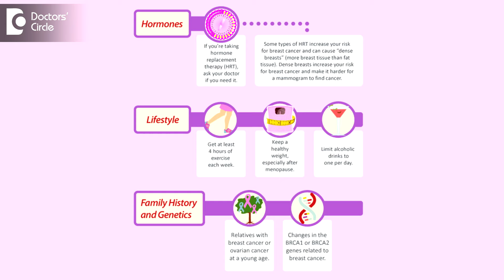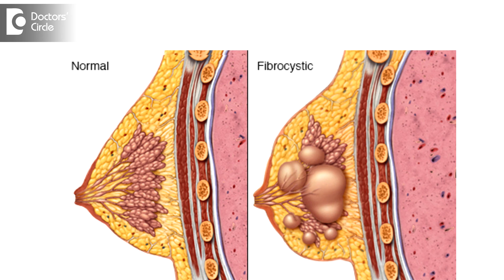What are the breast conditions that increase Breast Cancer risk? - Dr. Nanda Rajaneesh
Breast cancer has many risk factors. These risk factors include avoidable and unavoidable risk factors. Unavoidable risk factors includes being a woman itself and the size of the breast, and age of the women, and these risk factors cannot be avoided. We all used to think that breast cancer is due to the genetic factors, yes, the breast cancer is due to the change in the genes in the breast epithelial cells on the lobules and the ducts. This gene change can be present from the birth, that is only in 15% of the people, this is BRCA-1 and BRCA-2 gene being positive, it is only 15%. So 85%of the cases happen in a genetic  change in the breast happens in a quiet condition because of many predisposing factors.so deficiency of Vitamin D itself is a very high risk factor. Smoking, alcoholism, eating foods which contain a lot of toxins and oxidants in the diet, which can increase the breast cancer risk. Infection in the breast itself is a high risk factor. Also these risk factor increases the exposure of the breast to the estrogen that’s why pregnancy is known to give protection by exposure to progesterone alone for 9 months. So pregnancy is known to be one of the protective factors for breast cancer. So being a nulliparous woman, is a high risk for breast cancer. There is a condition called as the fibrocystic disease of the breast with fibroadenoma. At one point of time we used to think that it is not related to breast cancer, but now it is considered to be one of the high risk breast for breast cancer.